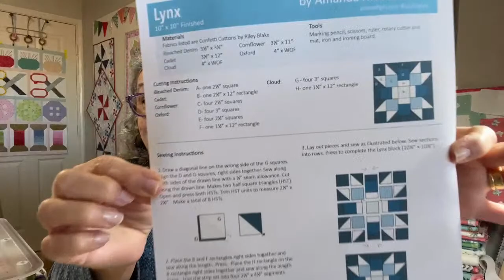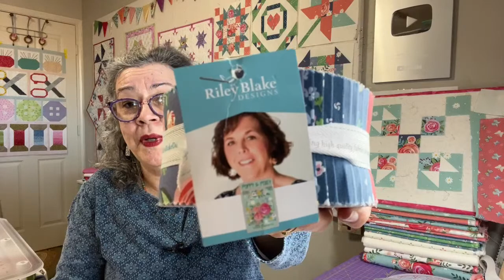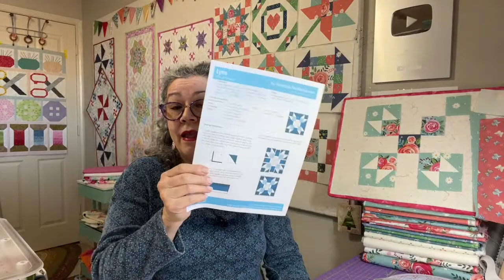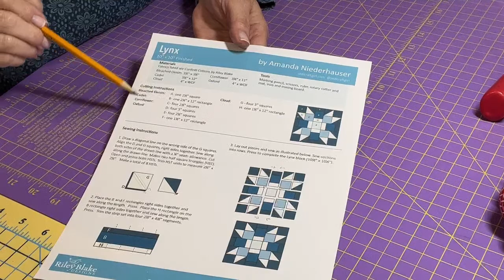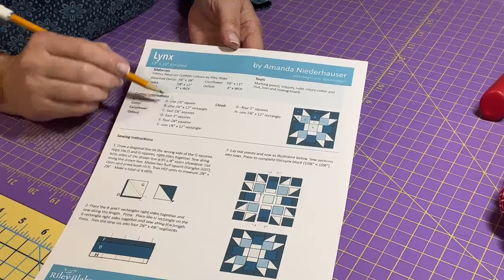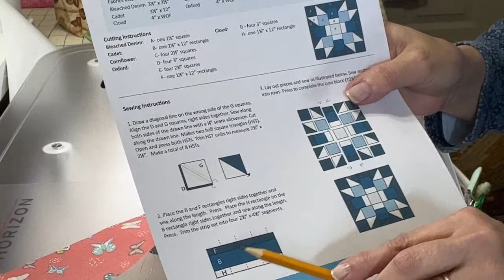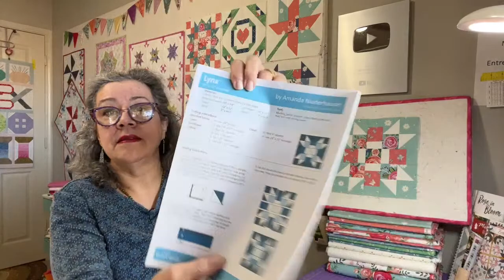Clase en ViVo #240 - Reto de Riley Blake Designs - Bloque #9 - DIFERIDO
Patrón del Bloque #9 . Reto de RBD.

Patron del Bloque #8. Reto RBD.

Patrón del bloque #7. Reto RBD.

Patrón del bloque #6. Reto RBD.